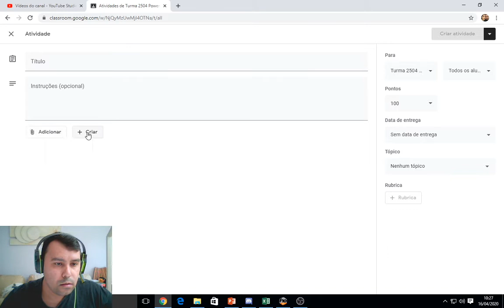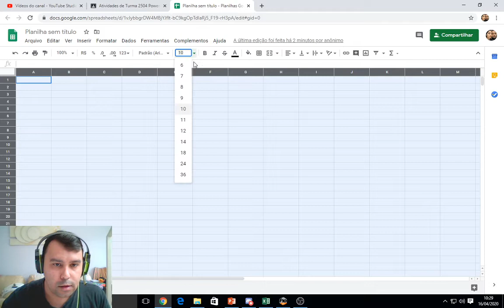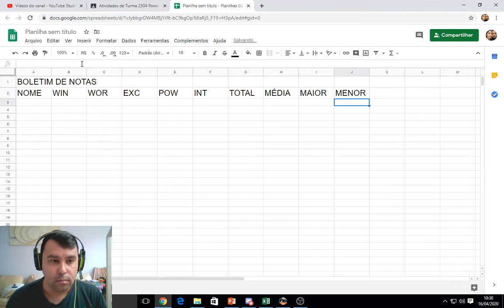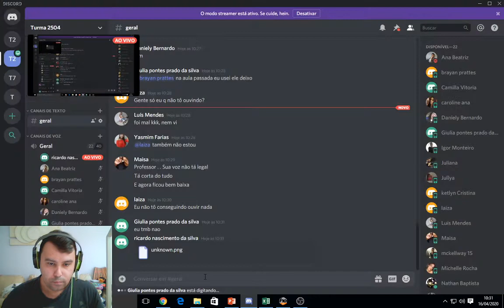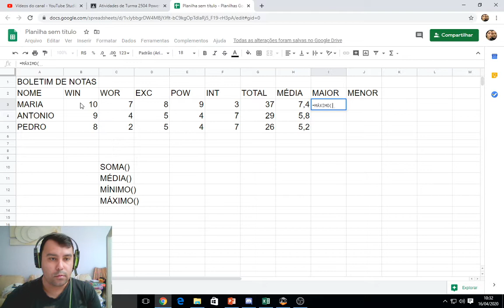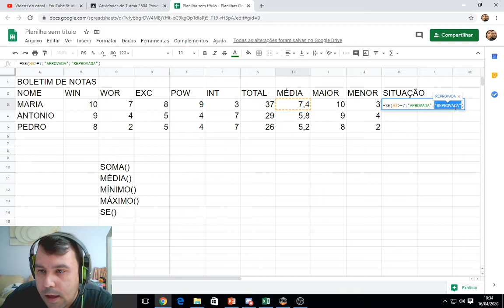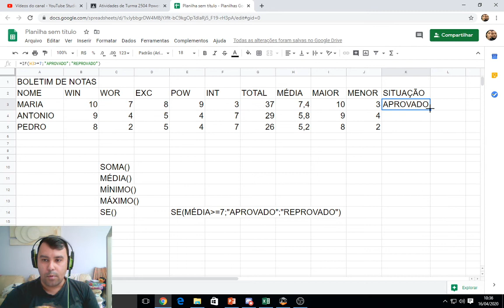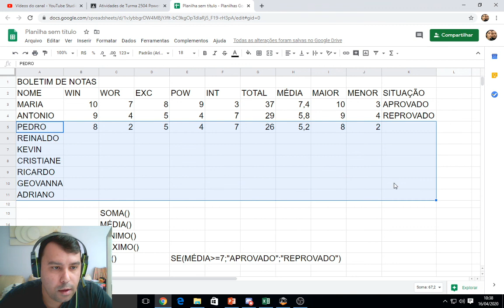Turma 2504 - tabelas parte 2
aula dia 16/04/2020 tarbelas parte 2